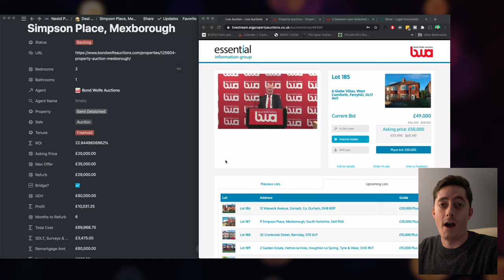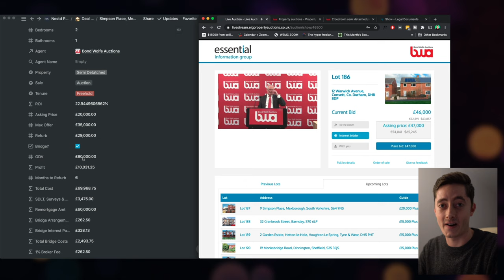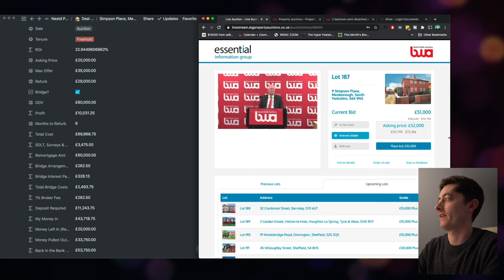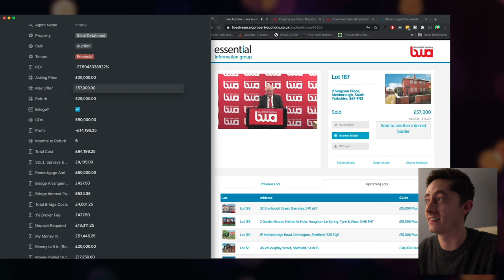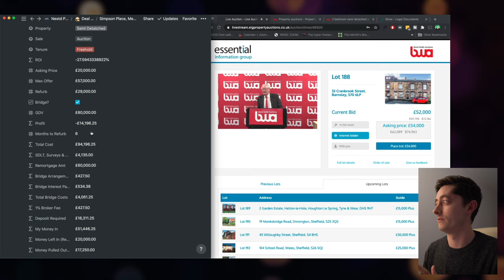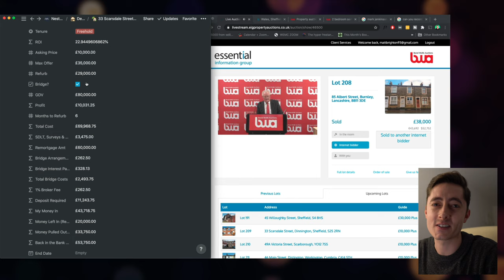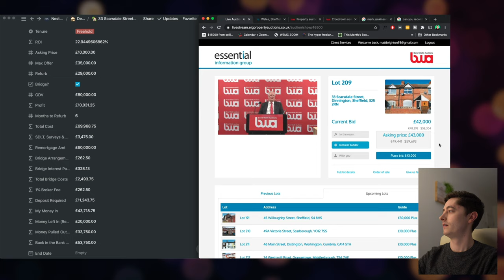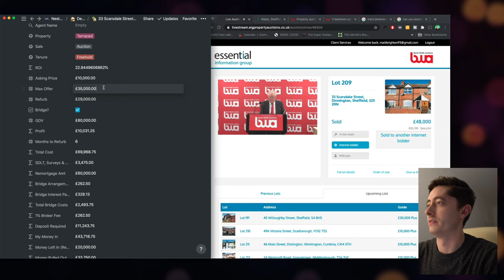I Bid on a Property That Lost £15,000 at Auction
In this video, I look at two different auction properties, run all the numbers and analyse the property deals with the aim of trying to secure a nice flip project or BRRR depending on strength of the numbers. You should always run your numbers when looking at an auction property and know your MAXIMUM BID - this video highlights the problem in auctions where people do not run their numbers or look through the legal pack.

I found 2x Buyers Premium's hidden in the legal pack that were both £8000 on top of the auction purchase price. The first property sold at around a £15,000 loss after refurb & purchase costs and the second at a £4000 loss. Always know your numbers.

The market is still quite hot in 2021 with properties overselling but I hope you find this video both entertaining and useful.

Timestamps
00:00 Intro
00:45 Property 1: Pre Analysis
02:25 Property 1: Auction
04:33 Property 1: Post Analysis
05:59 Property 2: Pre Analysis
06:50 Property 2: Auction
09:05 Property 2: Post Analysis
09:53 Conclusion & Next Videos

GET IN TOUCH / BUSINESS:
If you’d like to talk, I’d love to hear from you. DM @wtfpropertyinvesting on Instagram and I'll happily get back to you!